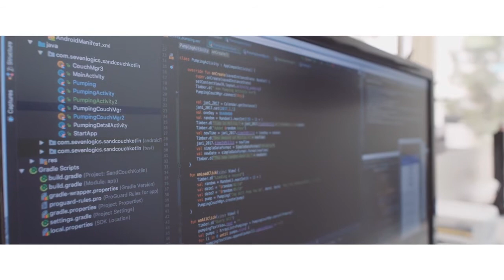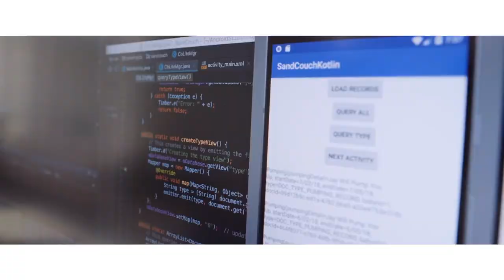2018 Distinguished Alumnus- Alex Cheng '96 & '03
The Distinguished Alumni Awards Program is presented by the Cal Poly Pomona Alumni Association to honor outstanding achievement in a profession, service to community and service to Cal Poly Pomona. Honorees must have achieved prominence in their chosen fields of endeavor, and must have brought distinction to the university and the community through their accomplishments.

Video Created and Developed by Substance Media, Inc.